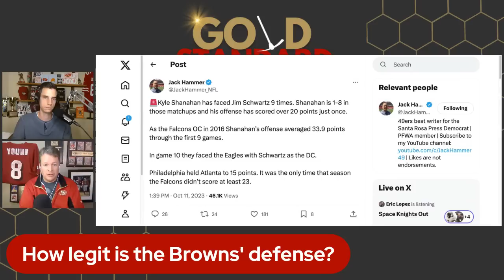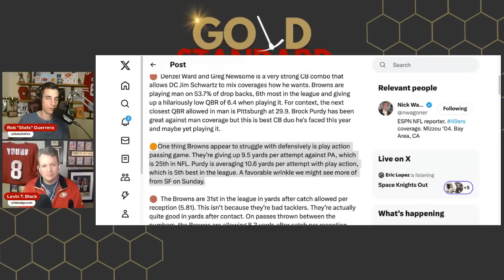How Kyle Shanahan will ATTACK Cleveland's defense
Rob "Stats" Guerrera and Levin Black recap Rob's trip to Levi's Stadium and look ahead to Week 6 against the Browns.

All times approximate:

- Why do some fans think Rob can't cheer for Brock Purdy? (2:14)
- Do the 49ers have the MVP, OPoY, and DPoY on the roster? (8:51)
- Rob's observations from his first game at Levi's (11:02)
- Is the Browns defense more vulnerable than they appear? (19:35)
- Can the 49ers survive against another great pass rusher? (29:47)
- How will Purdy play if the weather gets bad? (35:24)
- This defense deserves more credit than it's gotten (40:41)
- Why the guys don't want to see the Eagles in the playoffs (52:40)
- Story time with Levin Black (57:52)